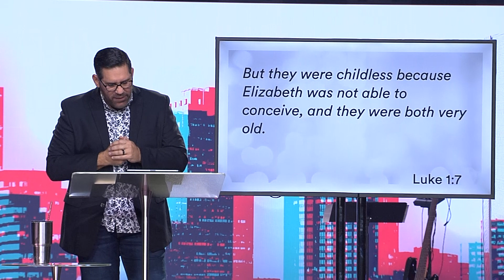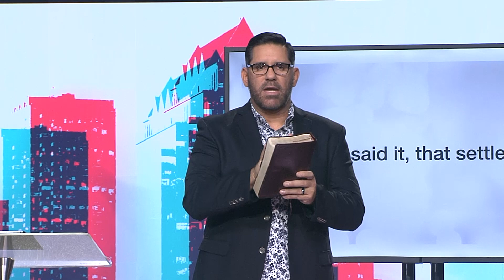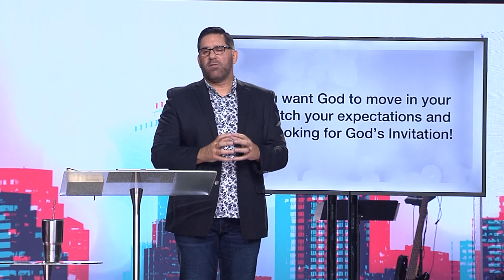Waymaker | Week 1 | Crossing Christmas